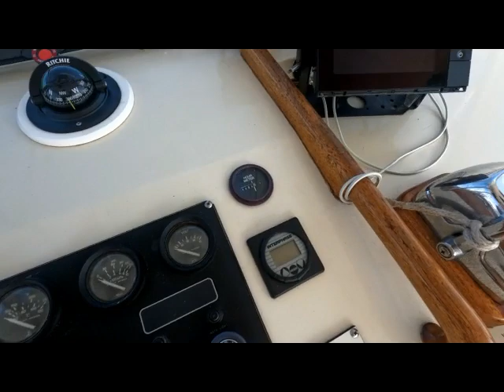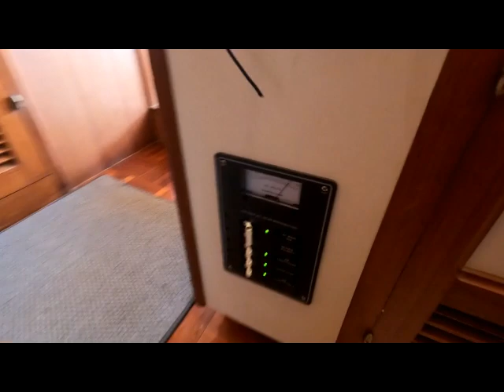Trawler for sale- Kadey-Krogan 36 "Eltinar"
Video- Kadey-Krogan 36 "Eltinar" trawler for sale.